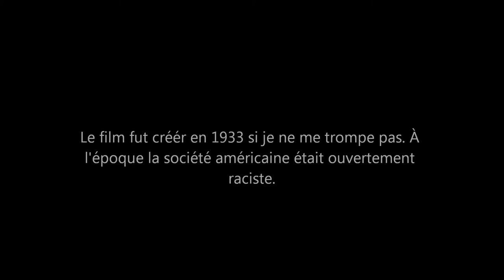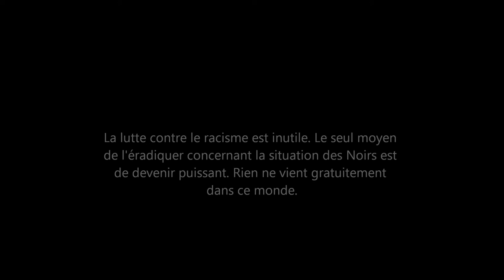King Kong représente l'histoire des esclaves Noirs venus d'Afrique